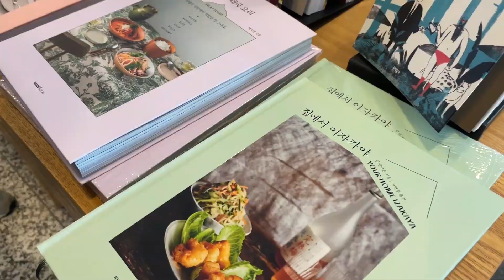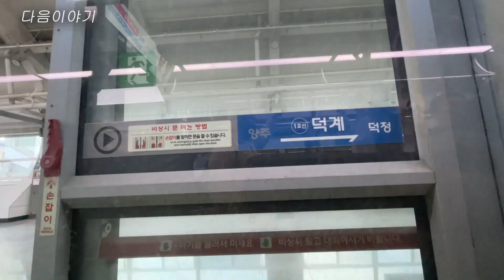[맛집투어] 이걸 먹으려고 한국 왔습니다! /인천 송도 맛집/ 해산물 천국/ 유명횟집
자리가 부족할 정도로 나오는 해산물과 밑반찬들!
두툼한 회, 칼칼하고 깊은 맛의 우럭 매운탕!
그리고 처음 먹어본 간장게장, 밥 도둑놈!
기억에 많이 남습니다.